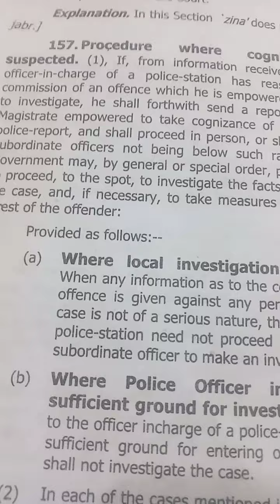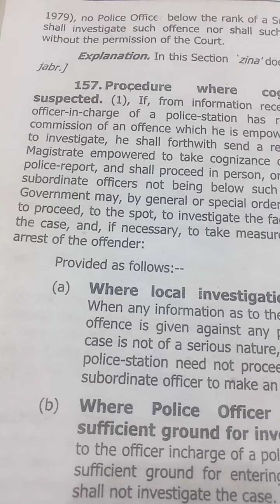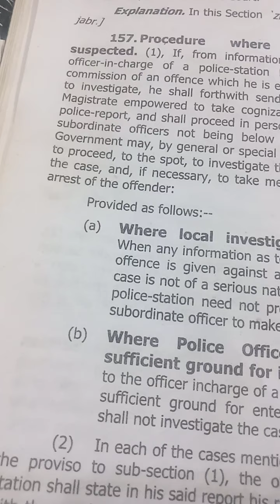difference between 154 and 157 crpc #154 and 157 case laws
section154 crpc section157 crpc crpc law Difference between 154 crpc and 157 crpc fir first information report how to file first information report section 154 crpc section 154 of crpc case law on 157 crpc criminal law criminal procedure code 154 crpc and 157 difference what is fir 157crpc or 154 crpc main faraq Investigation before fir first information report in hindi first information report fir Procedure when cognizable offence suspected differnce between 154 crpc and 157 crpc under crpc
crpc 154 crpc and 157 crpc lecture
difference between 154 and 161 crpc